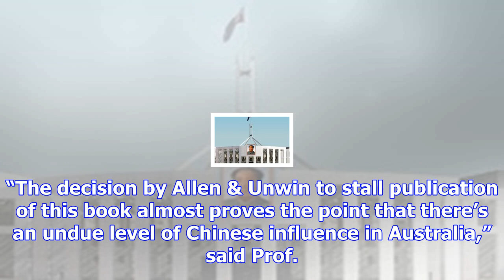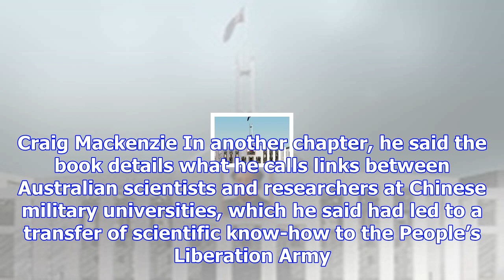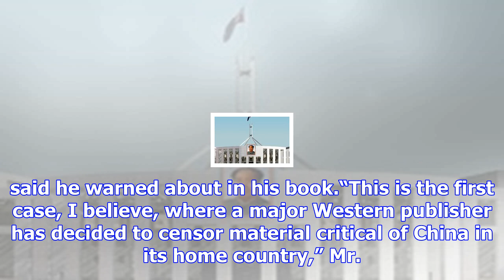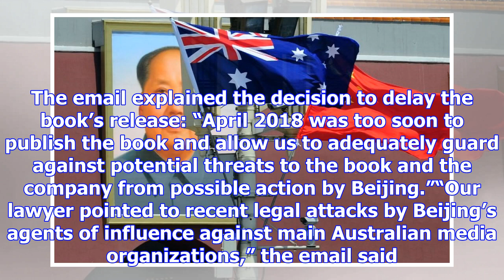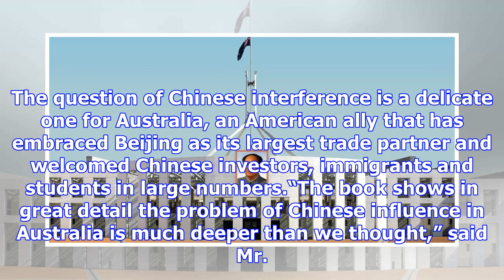Australian furor over chinese influence follows book’s delay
An uproar followed an Australian publisher’s decision to postpone the release of a book by Clive Ham...